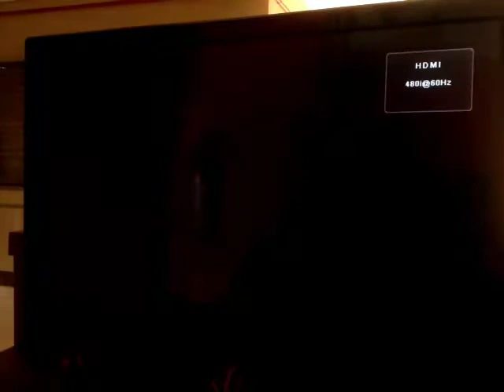Mario Kart: Double Dash!! - NTSC - DK Mountain - Best Lap [Time: 40.421]